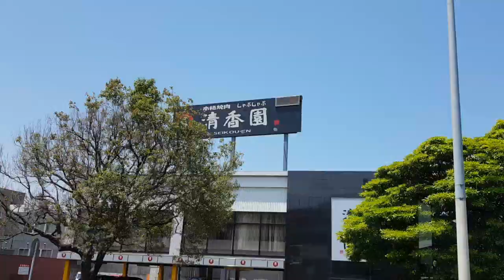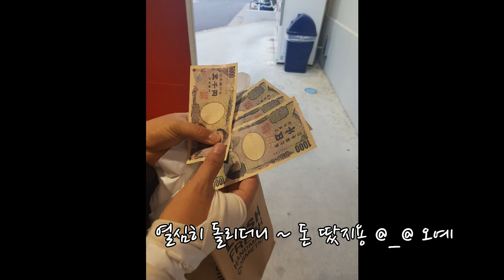[임신 25주차] 후쿠오카 태교여행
임신 25주!! 일본 후쿠오카로 2박3일 태교여행을 갔습니다.
임신 때문에 장시간 비행을 겁내했던 유니~ 그래서 가까운 후쿠오카로 떠나게 됐습니다. 후쿠오카는 맛있는 먹거리도 많고, 놀거리, 사진찍을곳, 아기용품 살곳도 있답니다.
즐거웠던 2박3일간의 시간들 영상으로 담았습니다.

2018년 10월 결혼한 럭키맹이의 신혼이야기 Luckyguy Story입니다.
저의 채널에서는 신혼 일상, 먹방, 스포츠, 리뷰 등등 다양한 이야기를 떠들고 있답니다^^ 앨범처럼 써내려가는 이야기, 함께 소통해요~